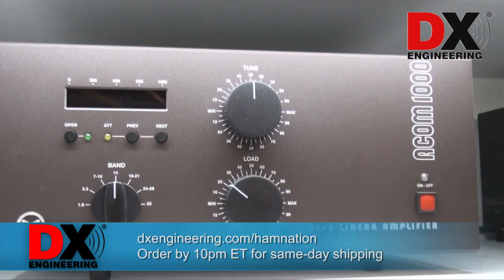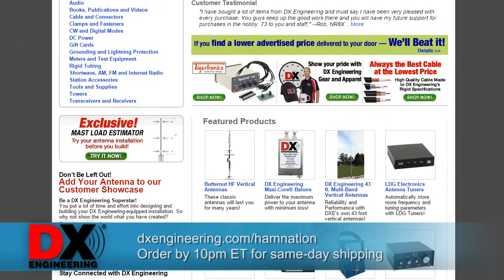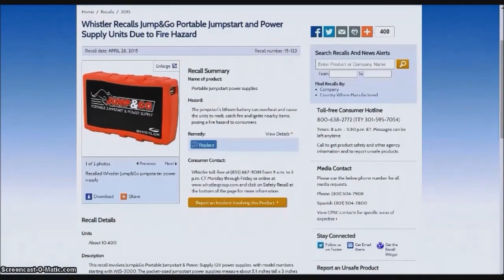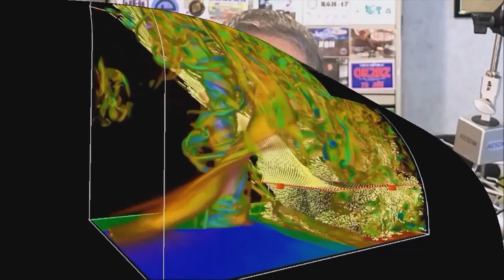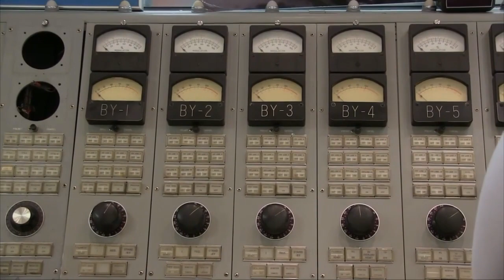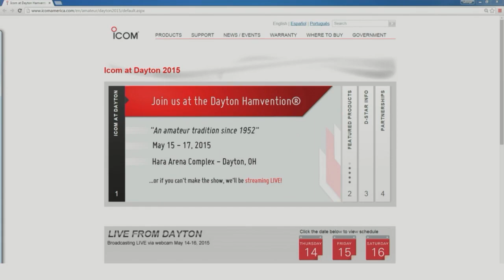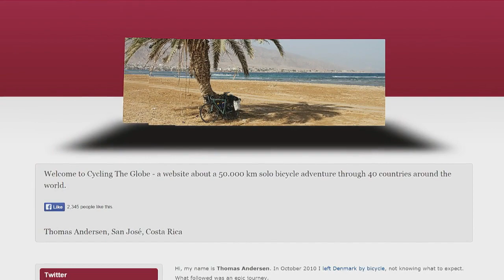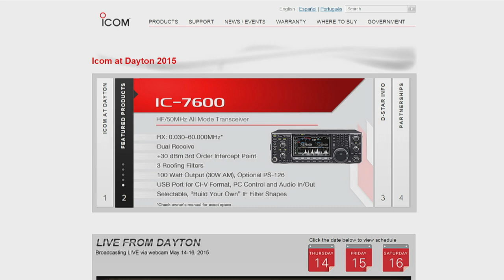Ham Nation 196: A Sneak Peek at Dayton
Hosts: Bob Heil (K9EID), George Thomas (W5JDX), Don Wilbanks (AE5DW), Valerie Hotzfeld (NV9L), and Christian Cudnik (K0STH).

We're live from Dayton, Ohio at Contest University with a preview of Hamvention 2015.